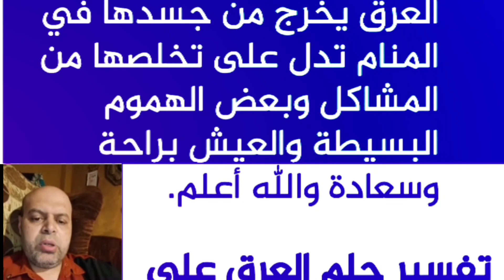تفسير حلم تعرق الميت في المنام | محمود منصور